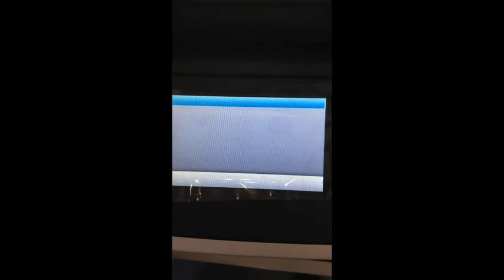Scanning to a network folder from a lexmark xm1145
Make sure you know the username and password to the computer. Best to use an administrator login. Also setup the share and security permissions for the share folder.